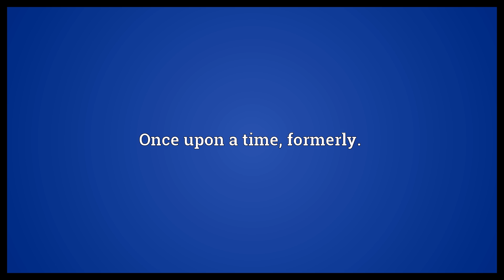Whilom Meaning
Video shows what whilom means. While.. Once upon a time, formerly..  Whilom Meaning. How to pronounce, definition audio dictionary. How to say whilom. Powered by MaryTTS, Wiktionary